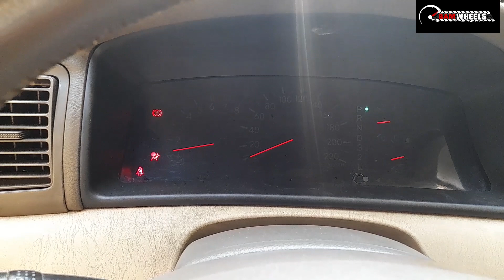Toyota Corolla Altis 2006 | First Grand Sedan of Pakistan | Omer Arshad | Bamwheels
Toyota Corolla launched the 9th generation in 2002, with the 1.8 Altis offered around 2005. Find out all about the car, including its features, fuel average, and price, along with what you should expect when maintaining the car today.